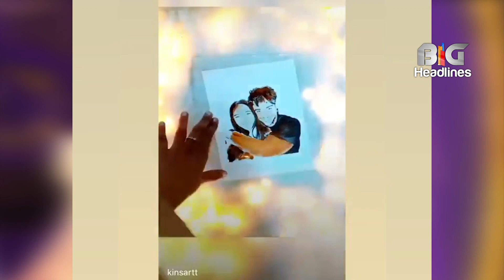Jasmin on the way to her hometown Chandigarh